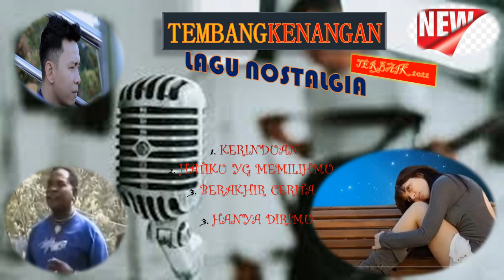lagu Nostalgia Tembang kenangan ‖ OM JANGKAR ‖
lagu Nostalgia Tembang kenangan., lagu ini enak didengar  menemani anda saat saat santai

terimakasih kepada chanel wonk indo dan chanel nuno yang telah memberikan label creatif comon sehingga lagu ini bisa digunakan kembali

1. WONK INDO TV/// Nostalgia
    Terbaik - lagu kenangan - tembang kenangan

2. Nuno 2357// /// Tony Pereira Hanya
     Dirimu